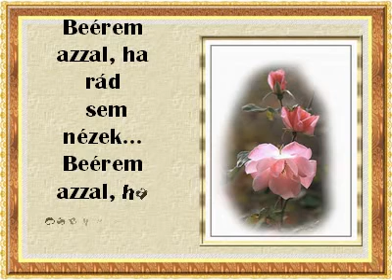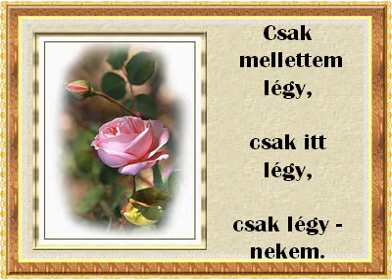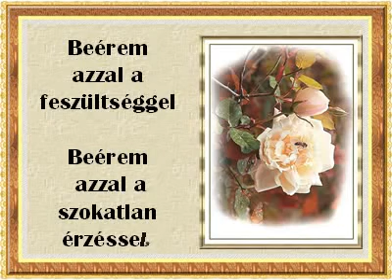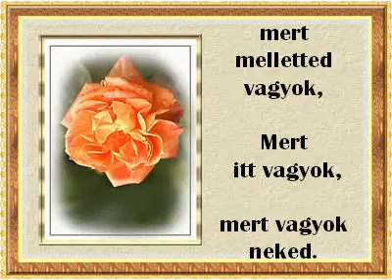Egyszerű vallomás...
Beérem azzal, ha rád sem nézek...
Beérem azzal, ha csak éppen érzem,
hogy mellettem vagy,
hogy itt vagy,
hogy vagy
nekem.

Beérem azzal a végtelen csönddel...
Beérem azzal a védtelen közönnyel --
csak mellettem légy,
csak itt légy,
csak légy --
nekem.

Beérem azzal a feszültséggel...
Beérem azzal a szokatlan érzéssel,
hogy fontos vagy,
mert itt vagy,
és vagy
nekem.

Legyen elég, ha rád sem nézek!
Érezned kell, mert én is érzem,
hogy melletted vagyok,
hogy itt vagyok,
hogy vagyok
neked...

Legyen elég a végtelen csönd!
Érezned kell az erőltetett közönyt,
mert melletted vagyok,
mert itt vagyok,
mert vagyok
neked.